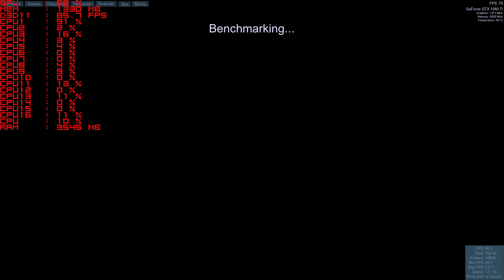Unigine Valley на Ryzen 7 1700 в паре с gtx1080ti (Тест 1080)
Моя система:
Процессор - Ryzen 7 1700
Охлаждение - BOX
Материнская плата - ASRock AB350M Pro4
ОЗУ - GeIL Evo Potenza (GPR432GB2400C16DC) DDR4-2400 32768MB
SSD - KINGSTON SHFS37A120G (система) + KINGSTON SV300S37A240G (игры, программы)
БП - Chieftec CTG-750C
Видеокарта - GeForce GTX 1080ti
Монитор: Philips 240V5QDSB